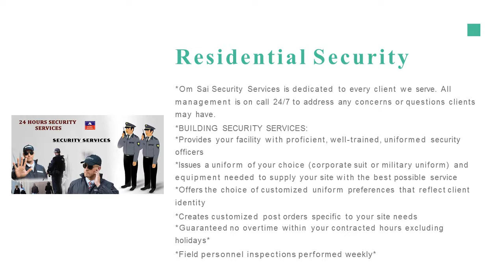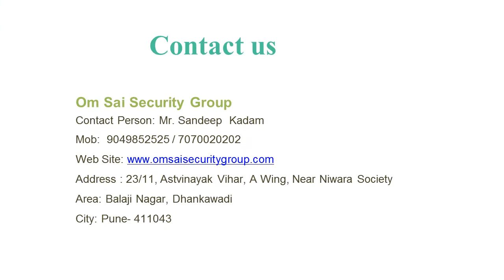Reliable & Affordable Security Services in Pune - OSSG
Find trained, professional and experienced security guards, personal security services, and lady security guards services in Pune by Om Sai Security Group. We are a leading security service provider in India known for our reliable and cost-effective security services in Pune.